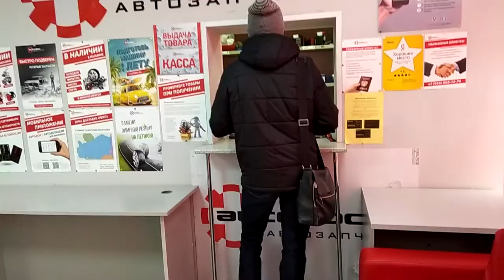Как прошел 2019 год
Поппури